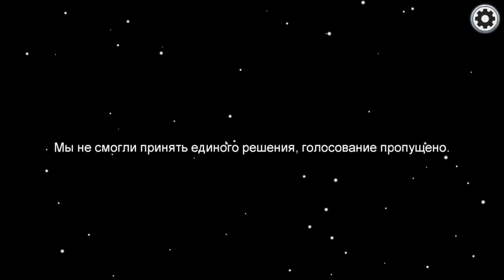Among Us Пигги - Предатель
Засунул скин Пиги в Among Us. Кому интересно как это сделать пишите в комментариях
Сегодня пиги попала в игру и  играла за предателя, удастся ли ей уничтожить команду и саботировать миссию?